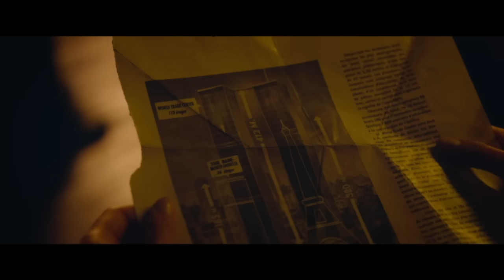Joseph Gordon-Levitt Interview for THE WALK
Joseph Gordon-Levitt gives some priceless advice during an interview for new movie 'THE WALK'.